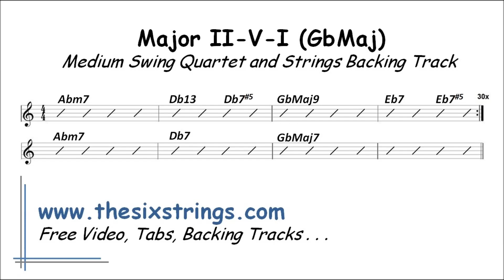Major II-V7-I Jazz Backing Track (GbMaj) - 65 Medium Swing Quartet and Strings